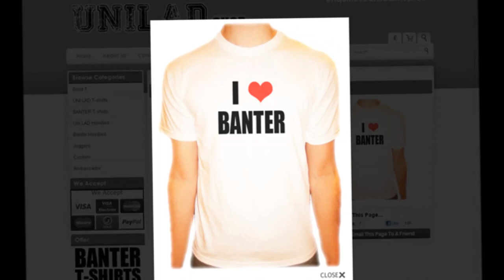souja bloke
best dvd on the box.